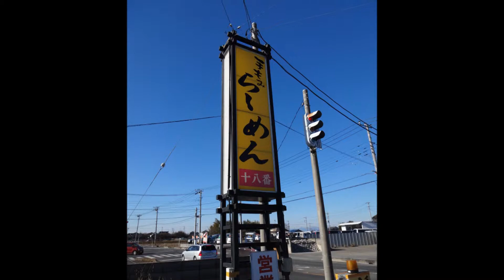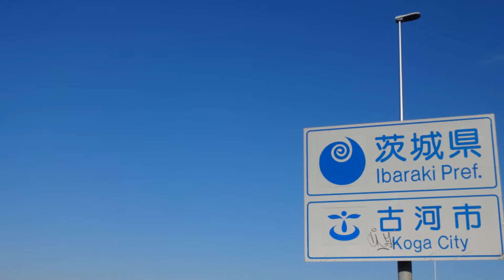せいじサイクル紀行Vol.76（道の駅はにゅう まで♪）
休みの二日目は...！
羽生までチャリってきまシタ♪

十八番のラーメン
旨かったなぁ～♪